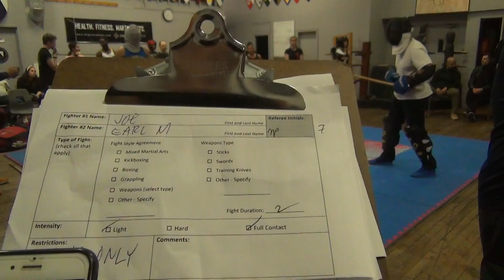00006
Toronto Throwdown Group - This event was run in Oct 2019. All the fights as part of this listing are meant for personal review by the fighters. If your comments on any of these videos are anything less than constructive they will be removed.

This is a friendly Sparring and Training event. There are no winners or loser, just fighters learning and developing their art by testing their fighting skills against multiple different styles and methods.